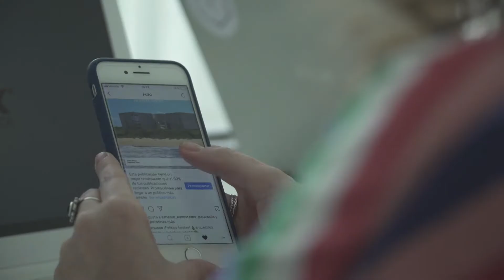UN MAR DE CULTURA